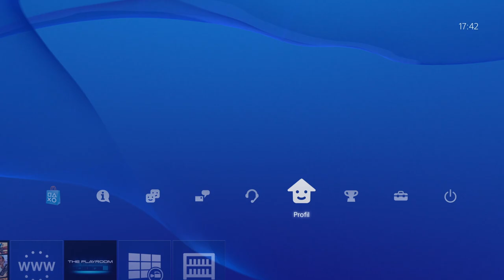MA PS4 JAILBREAK !! "1.76"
Akina Moddeuse :

COUCOUS LES CRAPULES ! ღ

Akina Moddeuse ღ

→ GROUPE FACEBOOK :

UltraModding ღ

OUVRIR LE MOD MENU :

MOD MENU SPRX :

VIRUSSCAN :

1 » Copier EBOOT.BIN - Ouvrir MultiMan ou Filezilla - Aller dans - HDD0 - Jeu - Bles - USDIR - Collez-le là-bas

2 » Aller à la mise à jour - DEX / CEX - Copier update.rpf - Ouvrir MultiMan ou Filezilla - Aller dans - HDD0 - Jeu - Bles - USDIR - Collez-le là-bas

3 »  Aller à SPRX - Copier .sprx - Ouvrir MultiMan ou FileZilla - Aller à - HDD0 - tmp - Collez-le là-bas

N’OUBLIEZ JAMAIS DE SUPPRIMER VOTRE ANCIEN SPRX